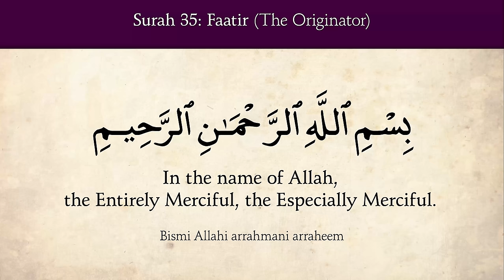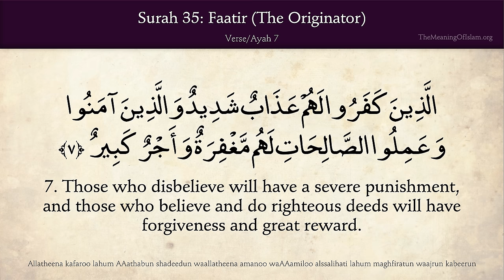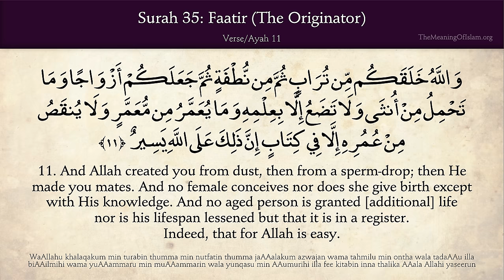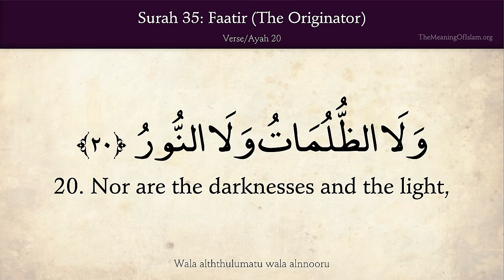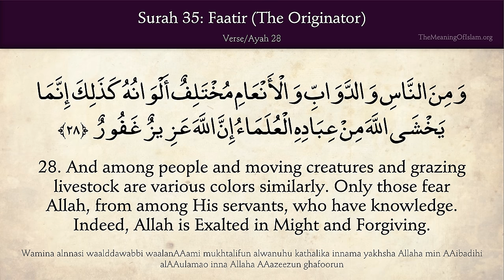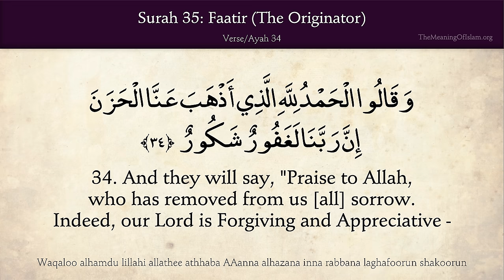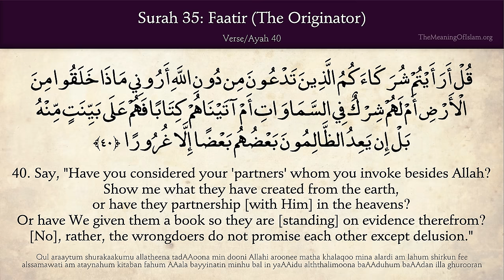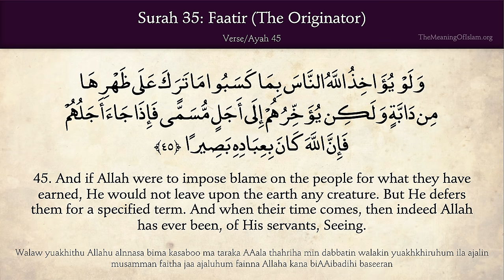Quran: 35. Surah Fatir (The Originator): Arabic and English translation HD 4K